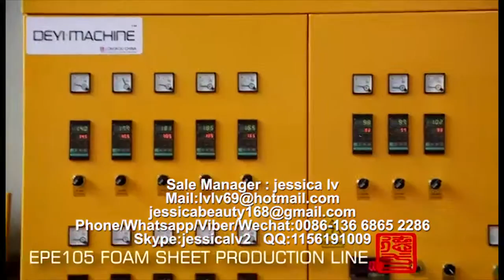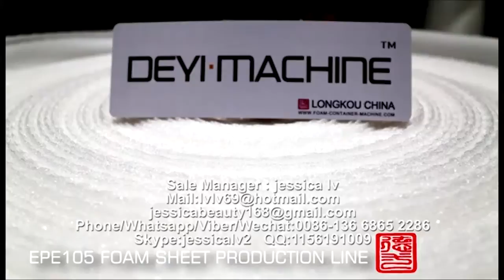epe foam sheet machine